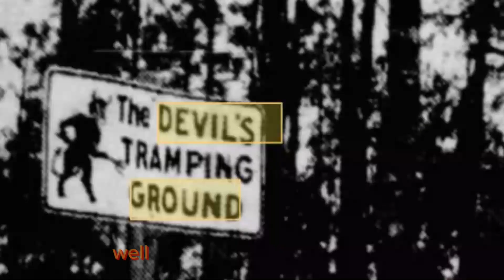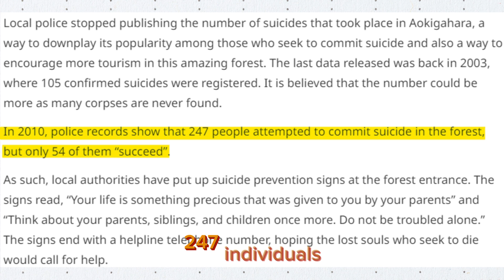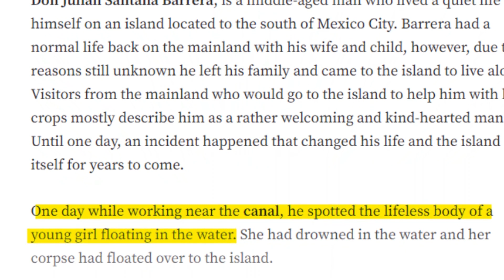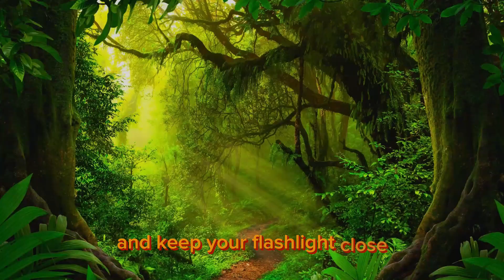10 Most HAUNTED Forests You Should SERIOUSLY AVOID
Hey everyone! Are you ready to step into the world's most haunted forests? Join us as we unveil the chilling secrets of the Top 10 Most Haunted Forests in the World. Brace yourself for spine-tingling tales and paranormal encounters like you've never seen before! 👻🌲

00:00 - Intro
00:30 - Tenth
01:47 - Ninth
02:44 - Eighth
03:46 - Seventh
04:49 - Sixth
05:48 - Fifth
06:47 - Fourth
07:50 - Third
08:45 - Second
09:31 - First
10:43 - Conclusion